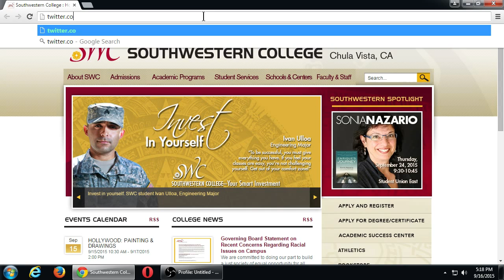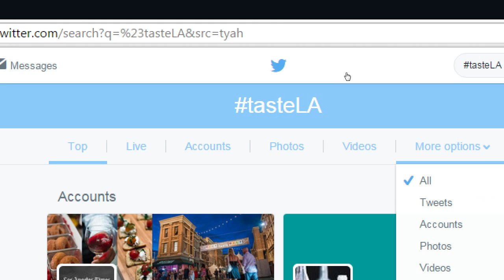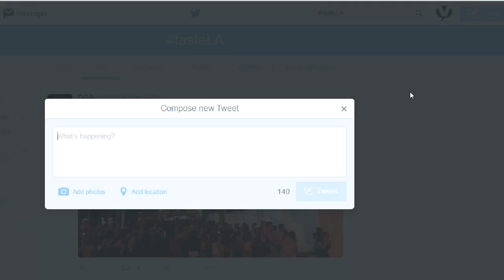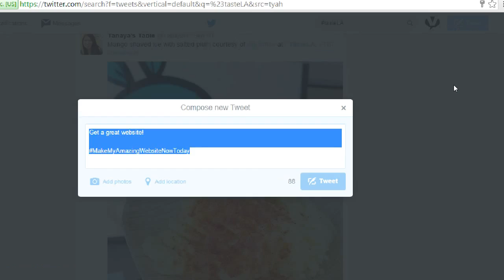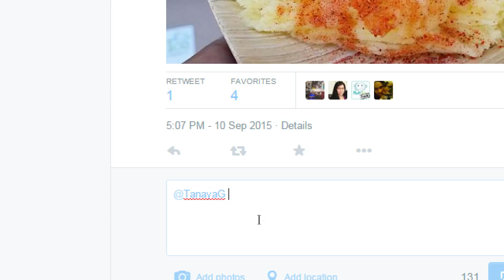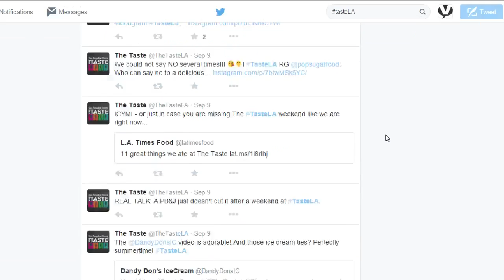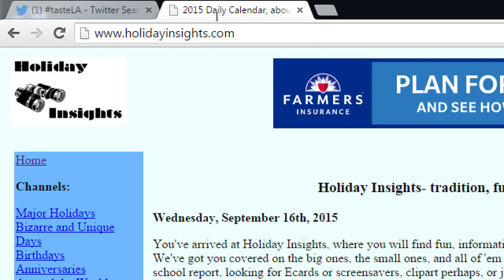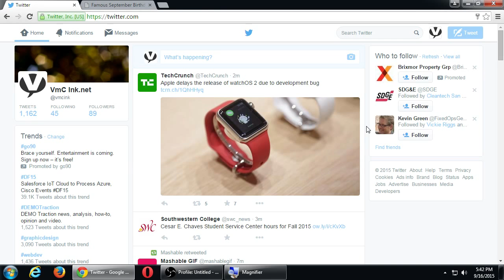CIS257 2015 09 16 A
A look at live-tweeting an event and focusing on Hashtags.